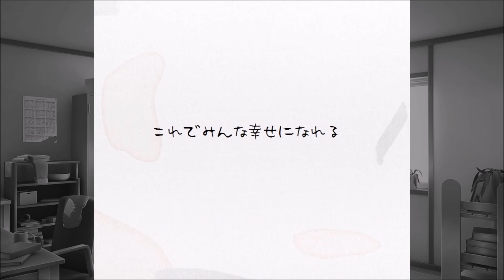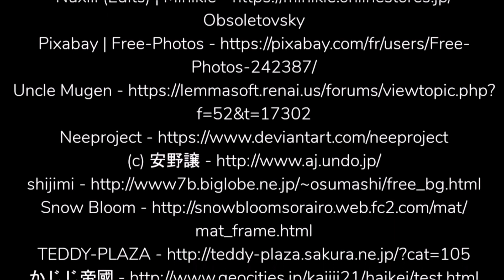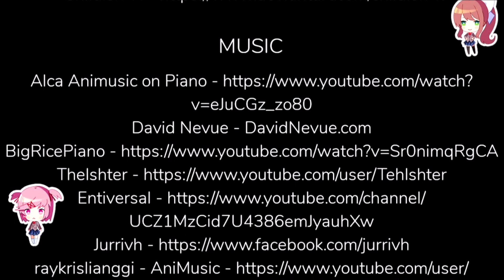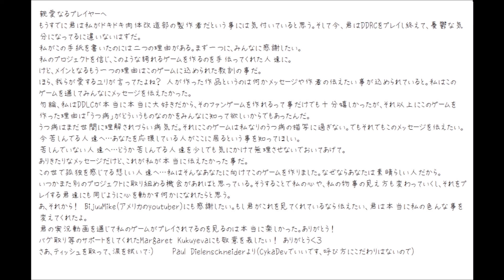DDRC 06 ドキドキ文芸部 サヨリ視点MOD Doki Doki RainClouds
※注意事項※
本ゲームは刺激の強い表現が含まれています。
不安、鬱病、未成年、精神的に弱い方などは視聴を控えた方がいいかもしれません。

youtube ポリシーより転記。
YouTube は、すべてのクリエイターと視聴者の健康と福祉を重視しています。メンタルヘルスに対する意識と理解を高めることは重要なため、うつ病、自傷行為、他のメンタルヘルス問題に関する自身の体験を語るコンテンツの投稿など、自身のストーリーを共有することは YouTube で認められています。

かなり鬱要素が強い内容なので、視聴注意です。
サヨリはなにを思い、どんな世界を見ているのだろう・・・